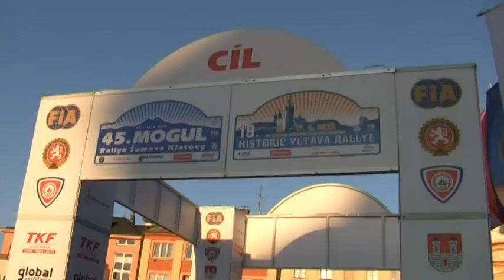45. Mogul Rallye Šumava Klatovy 2010 | 56 | Michal Kravec - Petra Reitmajerová-Kubíni